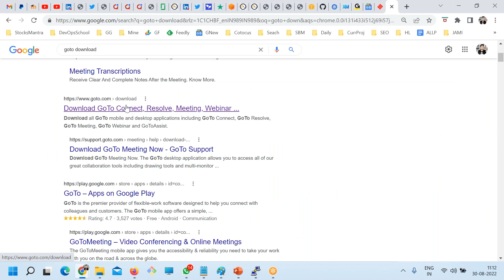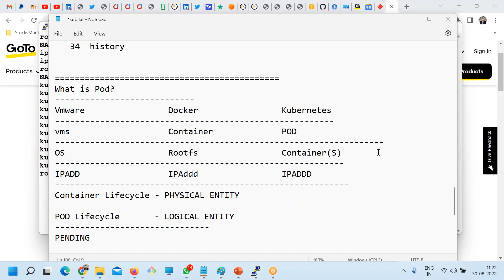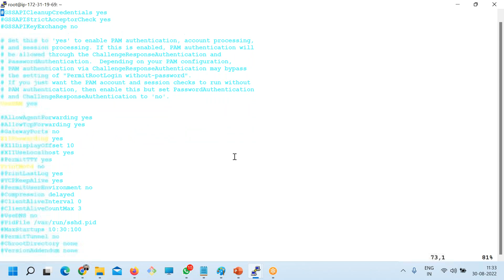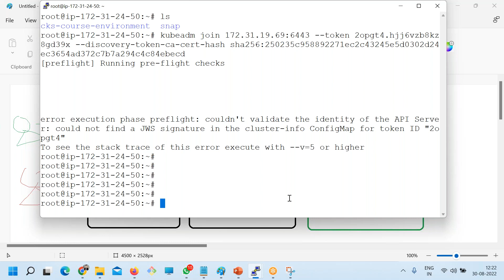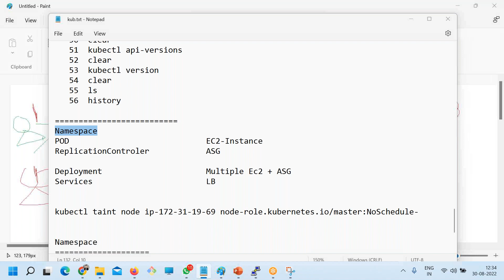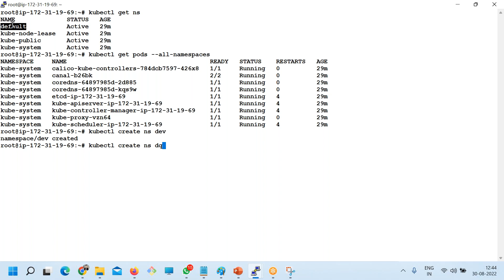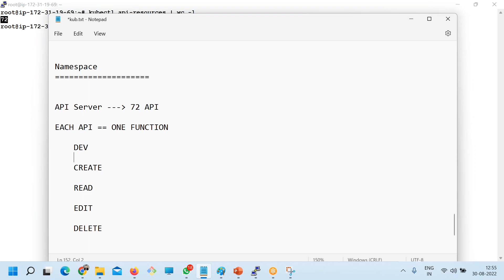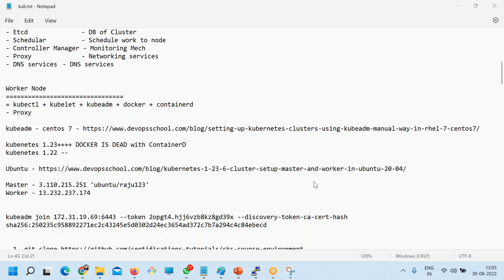Kubernetes Fundamental Tutorials Part 2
Agenda
👉 Introduction to Kubernetes and containerization.
👉 Kubernetes architecture and components.
👉 Deploying a Kubernetes cluster using kubeadm.
👉 Understanding Kubernetes objects: pods, services, deployments, and more.
👉 Creating and managing Kubernetes objects using YAML manifests and kubectl.
👉 Configuring and scaling applications in Kubernetes.
👉 Using labels and selectors to group and manage Kubernetes objects.
👉 Rolling out updates to Kubernetes applications using rolling updates and canary deployments.
👉 Monitoring Kubernetes applications using built-in tools and Prometheus.
👉 Troubleshooting Kubernetes applications and nodes.
👉 Securing Kubernetes using RBAC, network policies, and secrets.
👉 Managing Kubernetes storage using persistent volumes and storage classes.
👉 Integrating Kubernetes with cloud providers and other systems.
👉 Building and deploying custom Kubernetes controllers.
👉 Using Helm to package and deploy Kubernetes applications.
👉 Understanding Kubernetes networking and service discovery.
👉 Managing Kubernetes clusters using Kubernetes federation.
👉 Implementing high availability and disaster recovery for Kubernetes.
👉 Exploring advanced Kubernetes topics like Kubernetes operators and custom resources.
👉 Best practices for running and managing production-grade Kubernetes clusters.

Top 10 Certifications in the world
1. DevOps Certified Professionals (DCP)

2. Site Reliability Engineering Certified Professionals (SRECP)

3. DevSecOps Certified Professionals (DSOCP)

4. Master in DevOps Engineering (MDE)

5. Kubernetes Certified Administrator & Developer (KCAD)

6. GitOps Certified Professional (GOCP)

7. Master in Observability Engineering (MOE)

8. MLOps Certified

9. DataOps Certified Professional (DOCP)

10. AiOps Certified Professional (AIOCP)